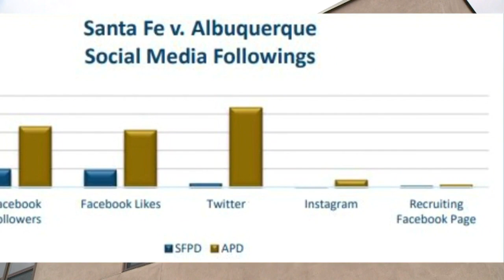Santa Fe police struggling to staff department